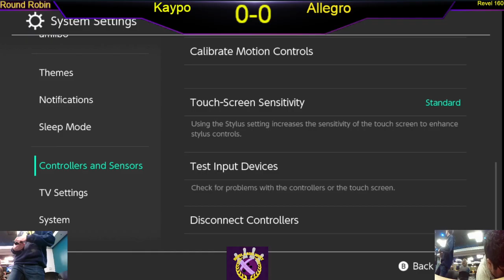Revel 160! Ft Kayani, Lylak, Soul and More!